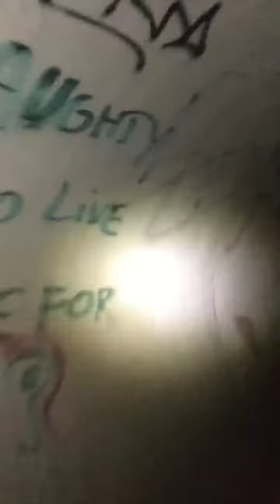Going underground!!!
Another gang hide out , just doing a bit of surveillance!!! Thank you and enjoy, 👌👍❤️